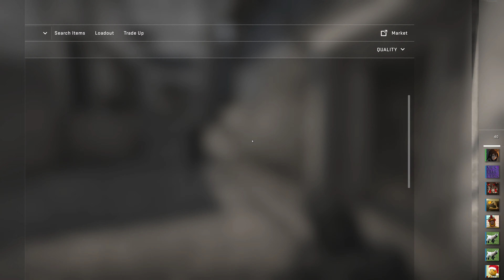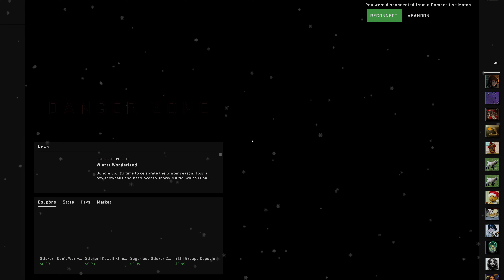CSGO Competitive Extreme (12-30-18) #3